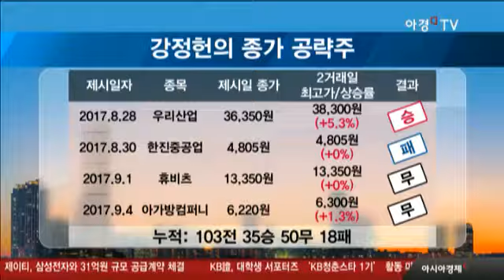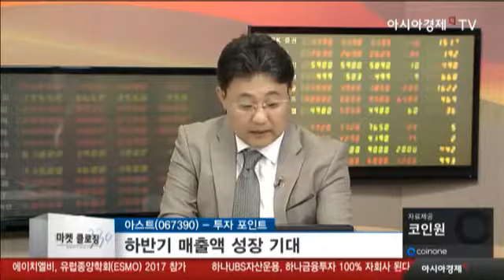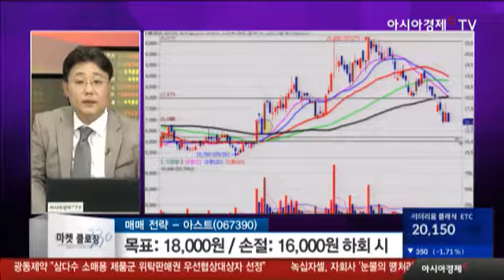아스트, 하반기 매출액 성장 기대... 주가 전략은?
기업 개요
- 항공기 부품 제작·항공기 부분품 조립 관련 치공구류 생산·판매 사업 영위
- 유사 산업 대비 장시간 소요, 타 산업에 대한 파급효과 큰 국가 전략산업
- 매출 90% 이상이 수출

아스트(067390) - 투자 포인트
- 하반기 매출액 성장 기대
- 세계 항공산업 성장성

2017년 실적 전망
- 매출액 1,398억·영업이익 152억, 순이익 113억 전망
- 각각 50%, 85%, 200% 증가 전망
- 현 주가 올해 예상 EPS 928원·PER 18배 수준
- 시장 컨센서스 PER 26배 수준인 25,000원 제시